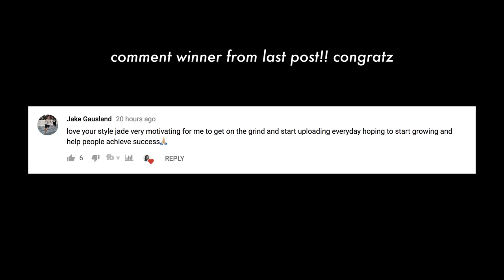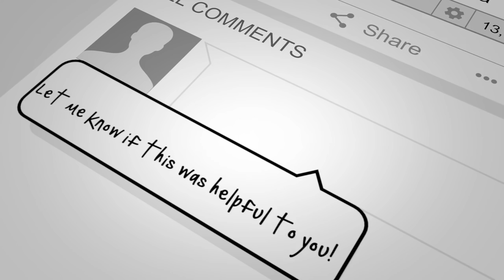What To Do When You're Scared To Choose A Niche